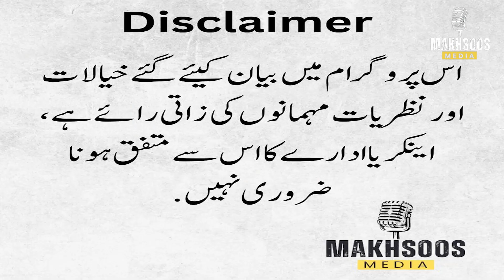پی ڈی ایم حکومت کی مدت ختم | عوام کے مسائل حل کر پائے؟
حکومت کی مدت ختم ہو گئی کیا عوام کے مسائل حل کر پائے مہنگائی کم کرنے کا نعرہ لے کر آئے تھے کیا مہنگائی کم کی جانیے عوام کی رائے